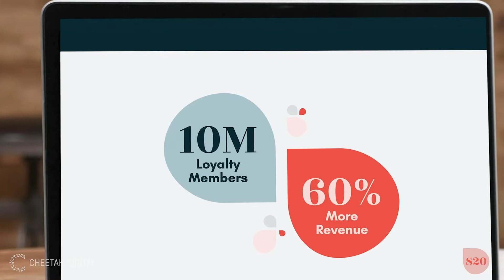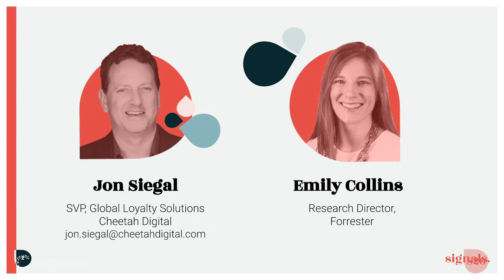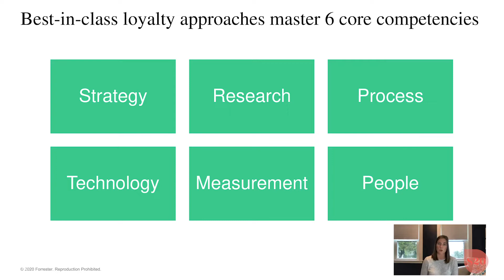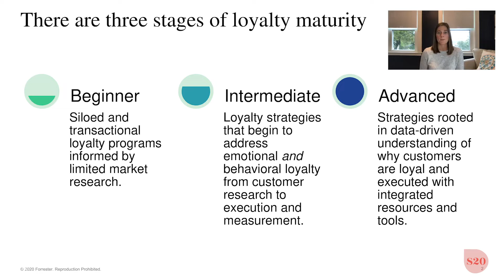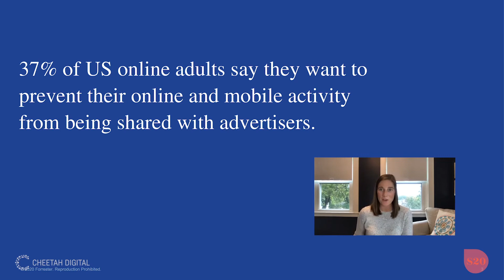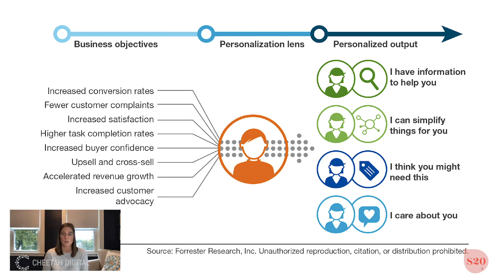How To Create A Loyalty Strategy, Not Just A Rewards Program With Forrester’s Emily Collins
Earning a customer’s loyalty demands more than just implementing a rewards program. In this session, we’ll hear from Emily Collins, a Forrester Analyst, Interim Research Director, and leader in the loyalty space. Collins has been at Forrester for over a decade and has spent much of her time focused on researching and sharing her findings on customer loyalty trends, technologies, services, and analytics. She helms a team of B2C marketers that develop marketing strategies that enable marketers to drive customer obsession and growth. In this session, you’ll hear from Emily about the loyalty maturity curve, core competencies for a loyalty program, and the intersection of personalization and loyalty. It’s an expert session in loyalty you won’t want to miss.

LET’S CONNECT!